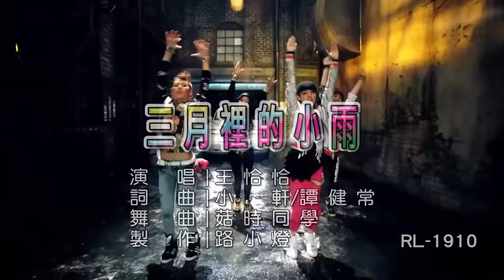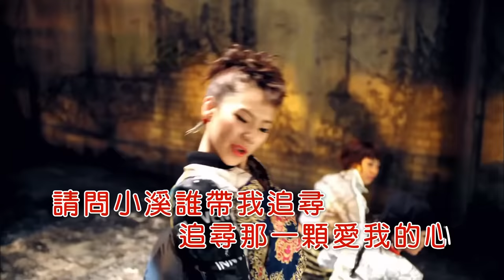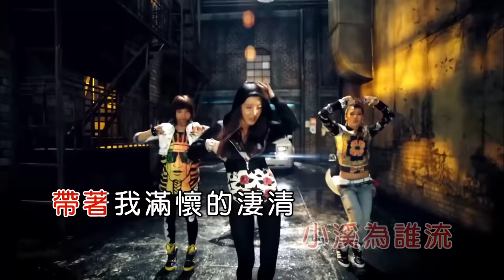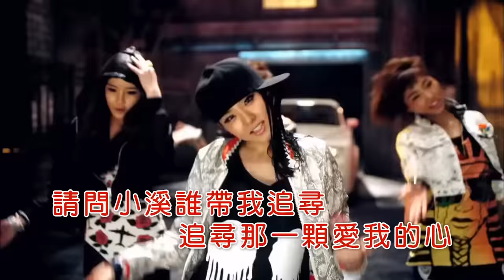王恰恰 | 三月裡的小雨 | (DJ版) | (1080P)KTV